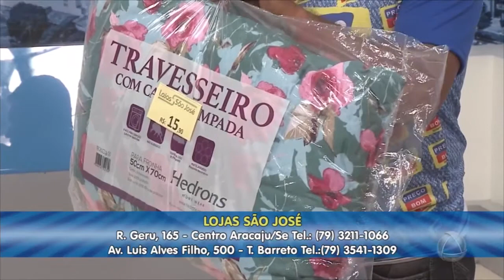Tolerância Zero - 30/03/18 - Bloco 01